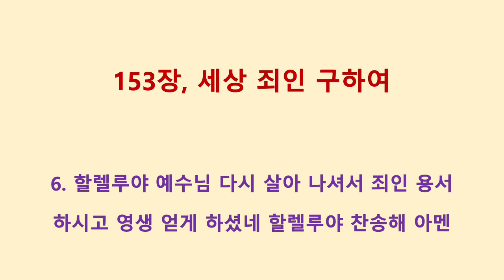153장, 세상 죄인 구하여 (김성구 성도) mp4